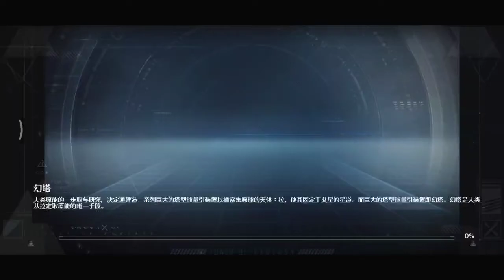Tower of Fantasy - Test play on Redmi Note 8 - Tower of Fantasy Gameplay [2]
Test game: [2]

Play on Redmi Note 8